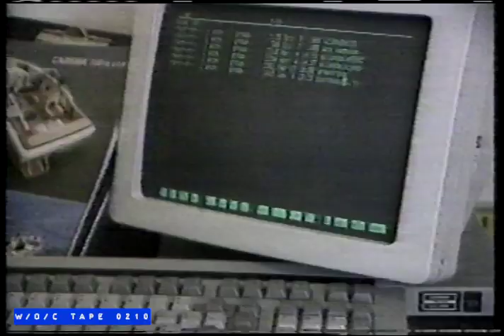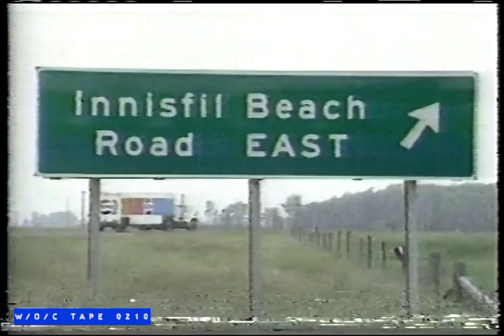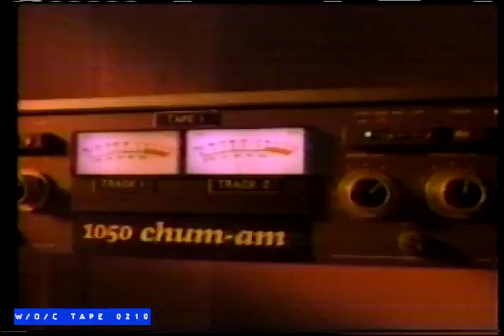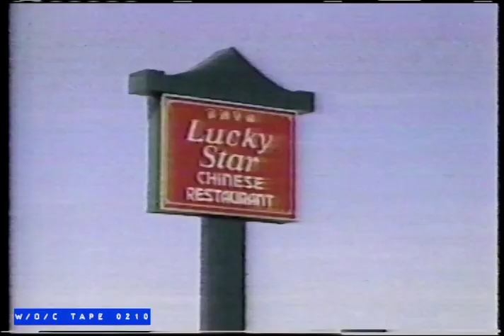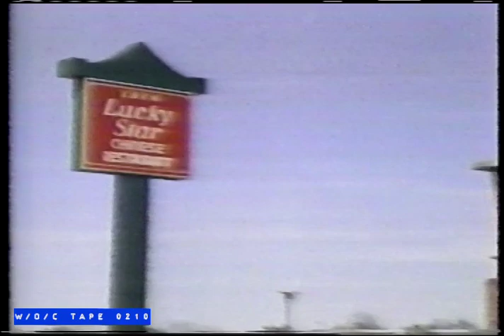WOC Tape 0210 Local Commercials Compilation - 1986